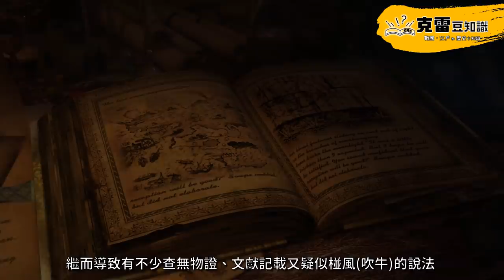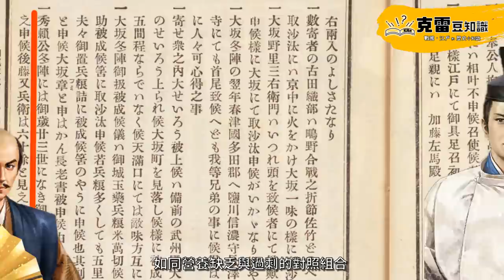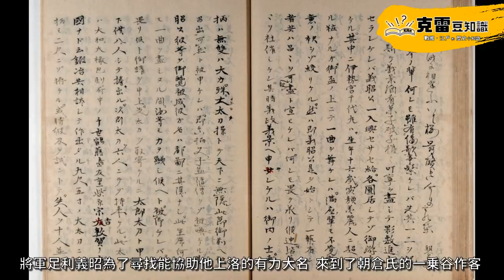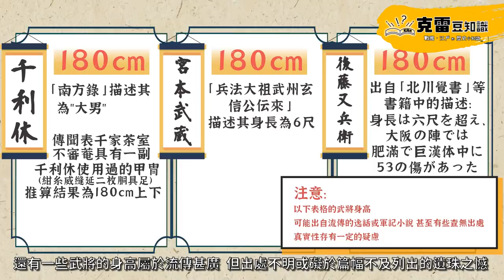【戰國大排行】日本的『高個子』武將 真實身高都幾公分?傳說中的大塊頭有多誇張呢? 《高個子 篇》│第02集│克雷 KRa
這集影片會以武將的『真實身高』作為題材 向大家分享有趣與考證兼具的排行榜
●【本多忠勝】為什麼會被稱作戰國"最強"猛將?一生沒受傷的男人 傳說有幾分可信?

〇〇〇〇資料來源〇〇〇〇
● 影片中文獻&參考資料來源:
書籍:
『長沢聞書』『日本史』
『南方録』『兵法大祖武州玄信公伝来』
『北川覚書』『名将言行録』『常山紀談』
『土佐物語』『奥羽永慶軍記』『北条五代記』

封面圖源:信長の野望、戦国IXA

〇〇〇〇歷史豆知識系列〇〇〇〇
發掘【歷史】中有趣的真實事件/傳說軼話 以及隱藏在它們背後的豆知識

●【妖刀村正】真有那麼邪門嗎?拿了會發狂而且還不只一把?帶你認識妖刀村正歷史上的真實面貌【歷史豆知識 江戶篇】

●【新選組】平常都在做什麼?是常去"花街"的帶牌流氓?還是守護京都秩序的警察?【歷史豆知識 江戶篇】

〇〇〇聯絡專區&多認識克雷一點〇〇〇

未來會帶來更多歷史有關的有趣知識